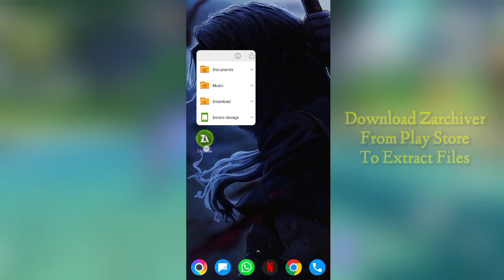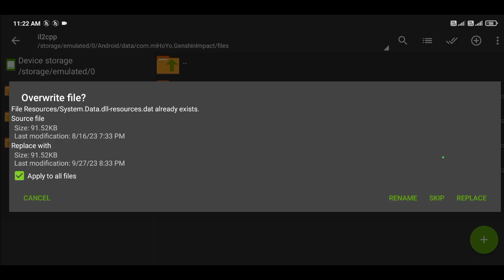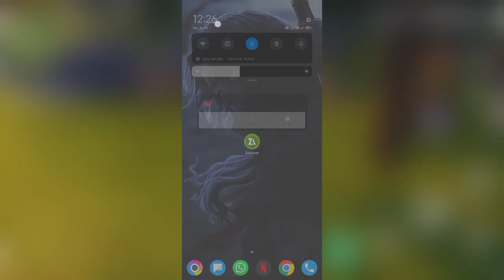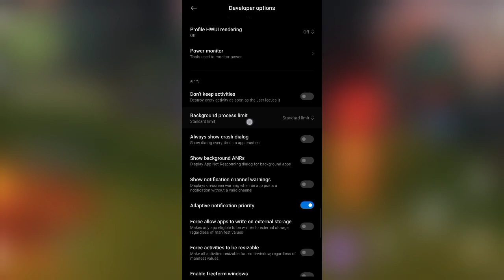How To Fix Lag In Genshin Impact On Low End Devices - BOOST FPS On Any Android | 2023 | 4.1 Update